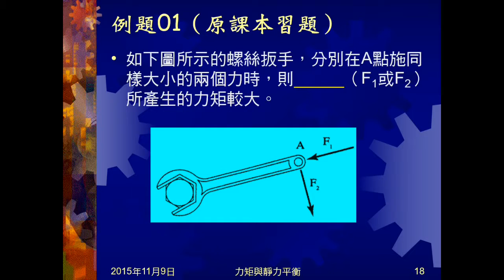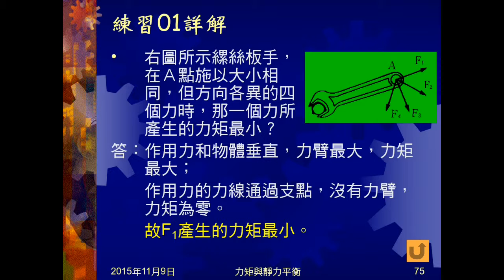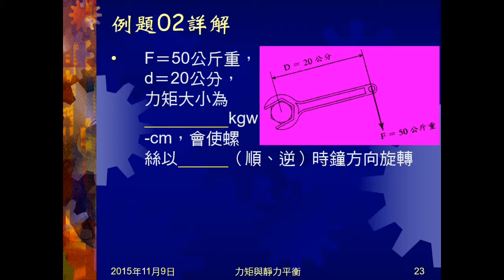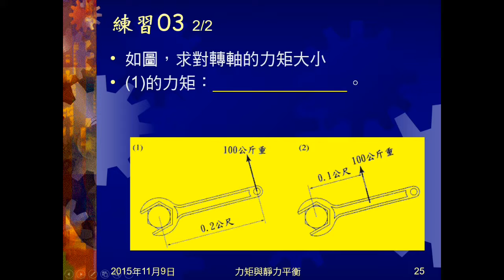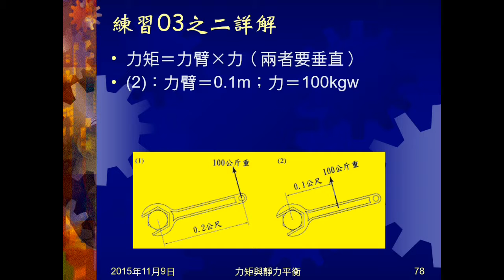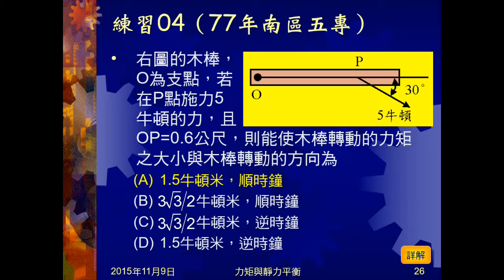104學年國三理化＿力矩03：例題01、02；練習01～04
例題01、練習01、02都是問哪個施力產生的力矩最大（最小），及相關問題。例題02、練習03、練習04都是給施力問力矩。練習04需用到直角三角形三邊關係。